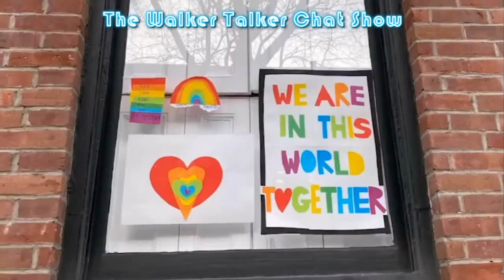Tonight - Jason Francis - Oisin Fagan - Rud Stewart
Tonight  - Jason Francis World Snooker Seniors Chairman followed By Oisin Fagan Champion Boxer & Finishing Up With Ruds Rants , You can Call the Show Live on 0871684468 , You can see the show live On Facebook & YouTube